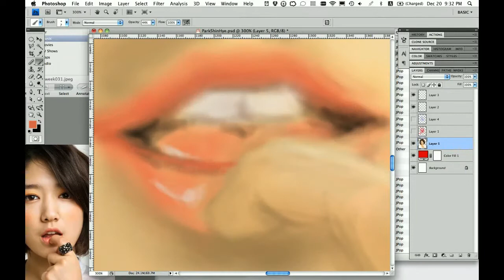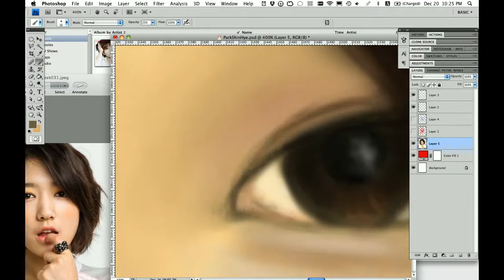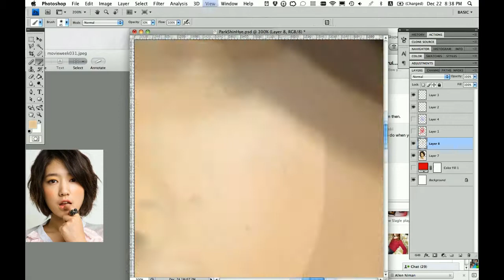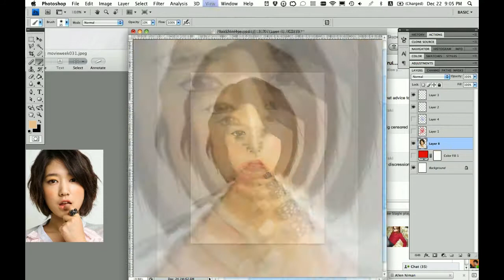Park Shin Hye Painting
A digital painting of Park Shin Hye,  time was about 5 hours, Adobe Photoshop cs4, Wacom Tablet.

Song is " The day we fall in love" by Park Shin Hye from the Heart strings soundtrack.

Sorry about all the panning in and out near the end XD